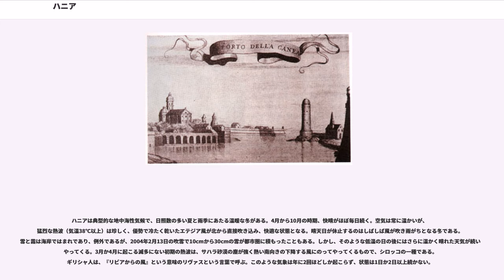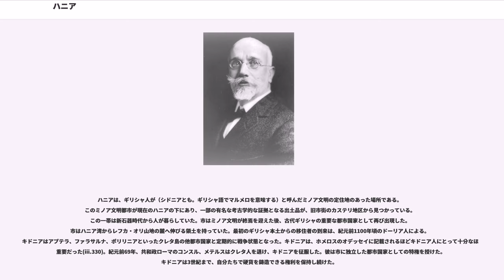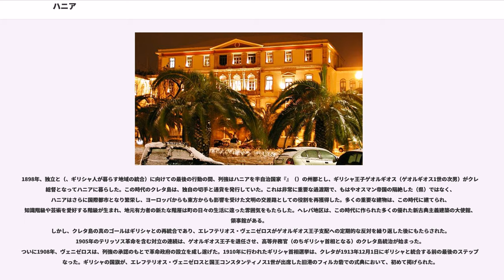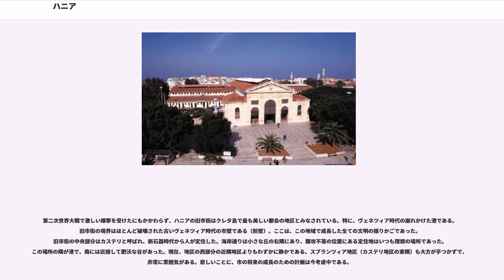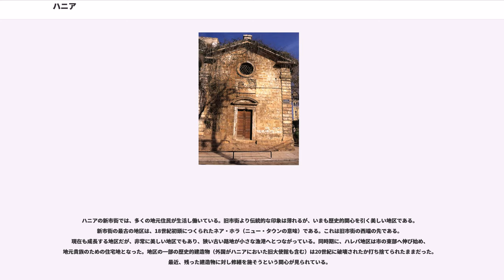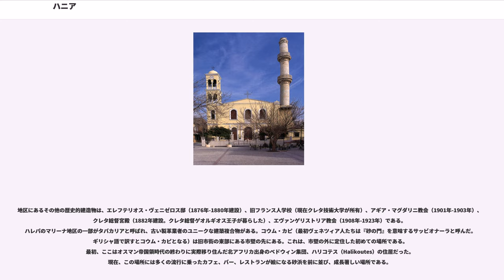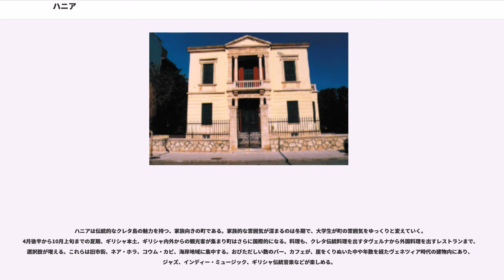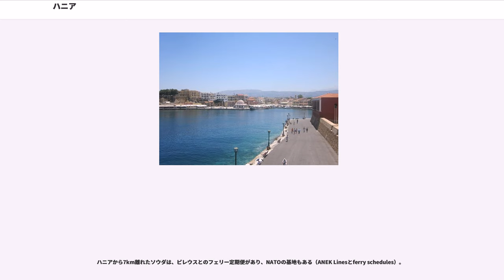ハニア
ハニア（"Chaniá"、ギリシャ語: Χανιά, 、"Hania"または"Khania"、ヴェネツィア方言:"Canea"、オスマン語: خانيه /"Hanya"）は、ギリシャの都市。クレタ島で2番目に大きく、ハニア県の県都。島北岸にあり、レシムノのおよそ西70km、ヘラクリオンの西約145kmにある。日本ではカニアとも表示される。

基礎自治体ハニアの公式な人口は55,838人だが、周辺の人口を含めた都市圏で70,000人の人口を抱える。人口密度は4,248.1/平方kmで、アテネ、テッサロニキの各都市圏外では最も人口密度が高い。

ハニア市はハニア湾の東端にある。この湾は東のアクロティリ半島と西のスパタ半島の間にある広いものである。カステリ丘は市の中にある突出した光景で、かつて古代都市シドニアの中心部があった所である。丘は小さなハニア平野の目立った部分を占め、郊外のプロフィティス・イリアス、アギオス・マッテオス、コノピディアナ、ヴァムヴァコプロ村などとの境界となっている。

ハニアは典型的な地中海性気候で、日照数の多い夏と雨季にあたる温暖な冬がある。4月から10月の時期、快晴がほぼ毎日続く。空気は常に温かいが、猛烈な熱波（気温38℃以上）は珍しく、優勢で冷たく乾いたエテジア風が北から直接吹き込み、快適な状態となる。晴天日が休止するのはしばしば風が吹き雨がちとなる冬である。雪と霜は海岸ではまれであり、例外であるが、2004年2月13日の吹雪で10cmから30cmの雪が都市圏に積もったこともある。しかし、そのような低温の日の後にはさらに温かく晴れた天気が続いてやってくる。3月か4月に起こる滅多にない初期の熱波は、サハラ砂漠の塵が強く熱い南向きの下降する風にのってやってくるもので、シロッコの一種である。ギリシャ人は、『リビアからの風』という意味のリヴァスという言葉で呼ぶ。このような気象は年に2回ほどしか起こらず、状態は1日か2日以上続かない。

左記のグラフは1958年から1997年の記録を元にしたものである。今までに記録された最高気温は42.5℃で、最低気温は0℃である。しかし、最低気温の記録は2004年2月13日に破られた。この日、真昼に－1℃に達したのである。

ハニアは、ギリシャ人が（シドニアとも。ギリシャ語でマルメロを意味する）と呼んだミノア文明の定住地のあった場所である。このミノア文明都市が現在のハニアの下にあり、一部の有名な考古学的な証拠となる出土品が、旧市街のカステリ地区から見つかっている。この一帯は新石器時代から人が暮らしていた。市はミノア文明が終焉を迎えた後、古代ギリシャの重要な都市国家として再び出現した。市はハニア湾からレフカ・オリ山地の麓へ伸びる領土を持っていた。最初のギリシャ本土からの移住者の到来は、紀元前1100年頃のドーリア人による。キドニアはアプテラ、ファラサルナ、ポリリニアといったクレタ島の他都市国家と定期的に戦争状態となった。キドニアは、ホメロスのオデッセイに記載されるほどキドニア人にとって十分なほど重要だった(iii.330)。紀元前69年、共和政ローマのコンスル、メテルスはクレタ人を退け、キドニアを征服した。彼は市に独立した都市国家としての特権を授けた。キドニアは3世紀まで、自分たちで硬貨を鋳造できる権利を保持し続けた。

東ローマ帝国の元での原始キリスト教時代（395年 - 824年）と、続くアラブ人による支配時代、定住地がカニア（Chania）と呼ばれていたことの記述が不十分である。東ローマ時代、キリスト教が島中に伝播したが、アラブ支配時代にはキリスト教徒は迫害され、山地へと移った。961年に東ローマは市を奪還した（1204年まで支配）。ギリシャ人らは再びアラブ人が侵攻するのを防ぐために市の防衛を強力に進め、一帯にあった古代ギリシャ時代の建物から資材を用いた。この時から、ハニアは司教座となった。

1204年の第四次十字軍がコンスタンティノープルを陥落させ、ギリシャ本土での東ローマ支配が衰えると、クレタ島はボニファチオ・デ・モンフェラートへ与えられた。彼は逆に、100マルク銀貨でヴェネツィア共和国へ島を売ることにした。1252年、ヴェネツィア人はクレタ人をどうにかして打ち負かしたが、1263年に、競争相手のジェノヴァ共和国がクレタ人の支援を受け、マルタ伯指揮のもと市を獲得した。この状態は1285年にヴェネツィアが奪還するまで続いた。ハニアは、地域のレ...